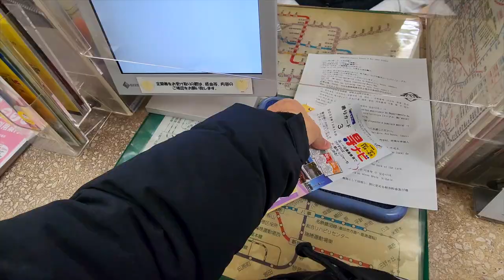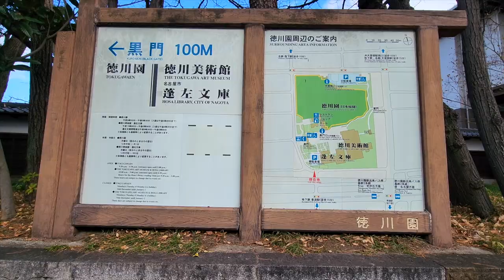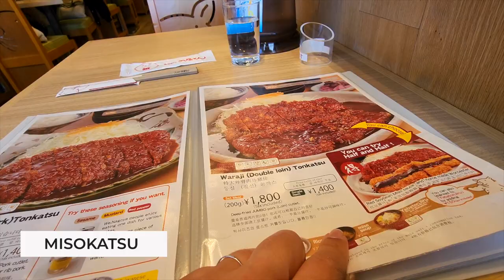Roteiro De Viagem no Japão: Nagoya para quem gosta de história do Japão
Dia de bate volta em Nagoya ...

Experimentei novo pass (Shoryudo Pass), fiz a Live do Terça Samurai andando por Sakae, depois visitei o Tokugawa Museum, o Tokugawaen, uma Expo do Studios Ghibli,  experimentei um prato típico de Nagoya e mais ... dia cheio né?! rsrs

Então já fica com o Ep. 27 do Diário de Viagem no Japão!

Eu sou a Marina Tsuge, e há alguns anos larguei meu emprego em uma grande empresa do setor de energia no Rio de Janeiro para tornar realidade o sonho de explorar minhas origens e cada detalhe do Japão.

Comecei com um Blog para compartilhar experiências e dicas de viagem, e aos poucos fui construindo uma empresa especializada em viagem ao Japão e cultura japonesa.

Neste canal eu posto Vlogs das minhas viagens, além de muitos conteúdos que você não vai ver por aí,  para te ensinar como fazer uma viagem incrível ao Japão, unindo experiências, aproveitando o melhor da cultura e que caiba em seu bolso.

➜ Gravação: Marina Tsuge
➜ Produção: Marina Tsuge
➜ Edição: Anderson Cabs